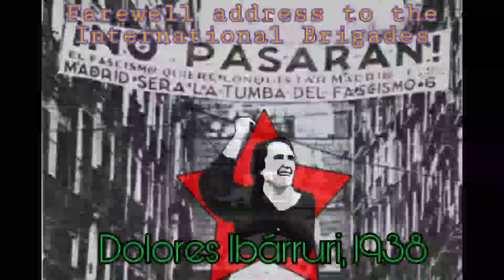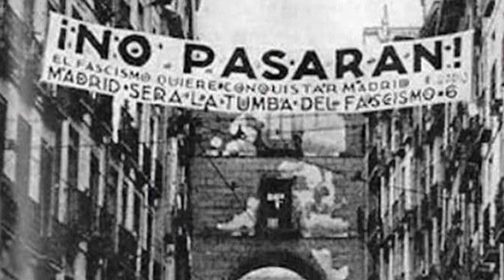Farewell to the International Brigades, Dolores Ibárruri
“It is very difficult to say a few words in farewell to the heroes of the International Brigades, because of what they are and what they represent. A feeling of sorrow, an infinite grief catches our throat – sorrow for those who are going away, for the soldiers of the highest ideal of human redemption, exiles from their countries, persecuted by the tyrants of all peoples – grief for those who will stay here forever mingled with the Spanish soil, in the very depth of our heart, hallowed by our feeling of eternal gratitude.

From all peoples, from all races, you came to us like brothers, like sons of immortal Spain; and in the hardest days of the war, when the capital of the Spanish Republic was threatened, it was you, gallant comrades of the International Brigades, who helped save the city with your fighting enthusiasm, your heroism and your spirit of sacrifice. – And Jarama and Guadalajara, Brunete and Belchite, Levante and the Ebro, in immortal verses sing of the courage, the sacrifice, the daring, th discipline of the men of the International Brigades.

For the first time in the history of the peoples’ struggles, there was the spectacle, breath­taking in its grandeur, of the formation of International Brigades to help save a threatened country’s freedom and independence – the freedom and independence of our Spanish land.

Communists, Socialists, Anarchists, Republicans – men of different colors, differing ideology, antagonistic religions — yet all profoundly loving liberty and justice, they came and offered themselves to us unconditionally.

They gave us everything — their youth or their maturity; their science or their experience; their blood and their lives; their hopes and aspirations — and they asked us for nothing. But yes, it must be said, they did want a post in battle, they aspired to the honor of dying for us.

Banners of Spain! Salute these many heroes! Be lowered to honor so many martyrs!

Mothers! Women! When the years pass by and the wounds of war are stanched; when the memory of the sad and bloody days dissipates in a present of liberty, of peace and of well­being; when the rancor have died out and pride in a free country is felt equally by all Spaniards, speak to your children. Tell them of these men of the International Brigades.

Recount for them how, coming over seas and mountains, crossing frontiers bristling with bayonets, sought by raving dogs thirsting to tear their flesh, these men reached our country as crusaders for freedom, to fight and die for Spain’s liberty and independence threatened by German and Italian fascism. They gave up everything — their loves, their countries, home and fortune, fathers, mothers, wives, brothers, sisters and children — and they came and said to us: “We are here. Your cause, Spain’s cause, is ours. It is the cause of all advanced and progressive mankind.”

Today many are departing. Thousands remain, shrouded in Spanish earth, profoundly remembered by all Spaniards.

Comrades of the International Brigades: Political reasons, reasons of state, the welfare of that very cause for which you offered your blood with boundless generosity, are sending you back, some to your own countries and others to forced exile. You can go proudly. You are history. You are legend. You are the heroic example of democracy’s solidarity and universality in the face of the vile and accommodating spirit of those who interpret democratic principles with their eyes on heards of wealth or corporate shares which they want to safeguard from all risk.

We shall not forget you; and, when the olive tree of peace is in flower, entwined with the victory laurels of the Republic of Spain — return!

Return to our side for here you will find a homeland — those who have no country or friends, who must live deprived of friendship — all, all will have the affection and gratitude of the Spanish people who today and tomorrow will shout with enthusiasm.

– Long live the heroes of the International Brigades!”